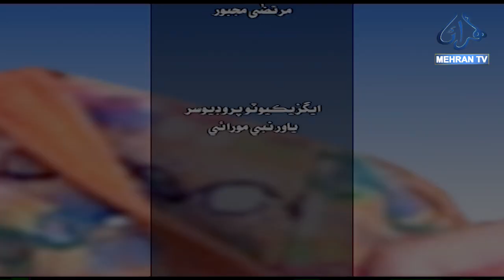RAMOON RADHA || SATURDAY 01-06-2024 || MEHRAN TV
ramonradha Ramoon Radha is a popular Sindhi-language comedy drama program that airs on Mehran TV.
The show is hosted by Shama Sindhi and Murtaza Majboor, and it features a variety of skits, sketches, and musical performances.
Ramoon Radha is known for its lighthearted humor and its focus on Sindhi culture and traditions.

The show has been running for over 10 years and is one of the most popular programs on Mehran TV.
It has a large following in Sindh and among the Sindhi diaspora around the world.
Here are some of the things that make Ramoon Radha so popular:

The show's hosts, Shama Sindhi and Murtaza Majboor, are both popular comedians and actors. They have great chemistry together and are able to keep the audience entertained with their witty banter and hilarious skits.

The show's focus on Sindhi culture and traditions is something that resonates with viewers. The skits and sketches often feature characters and situations that are familiar to Sindhis, and the musical performances often feature traditional Sindhi music.

The show's lighthearted humor is perfect for family viewing. The skits and sketches are never mean-spirited, and they always have a positive message.

If you're looking for a fun and entertaining way to learn more about Sindhi culture, Ramoon Radha is the perfect show for you.
You can watch the show on Mehran TV or online.
MEHRANTV lIVE PROGRAM RAMOON RADHA
رامون راڌا
Program             :          Ramoon Radha
Host                    :          Shama Sindhi & Murtaza Majboor